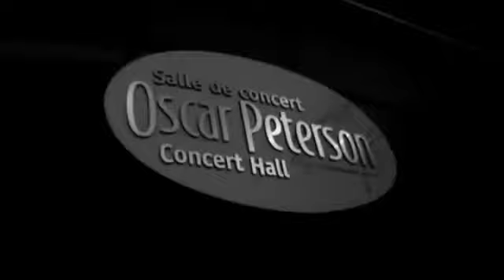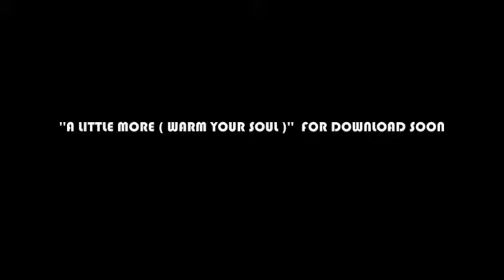SANT'ANGE & MASSIMO - A little more ( warm the soul ) MAKING OF ...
We put together some footage from our session at concordia's oscar peterson to let everyone in with the process of this recording .